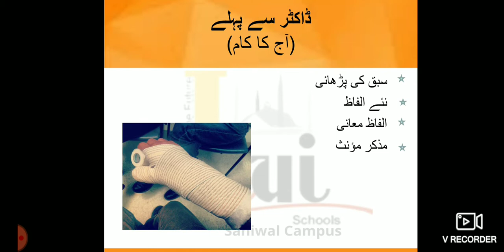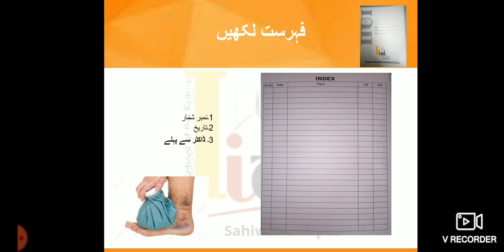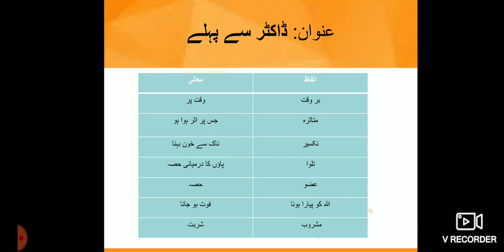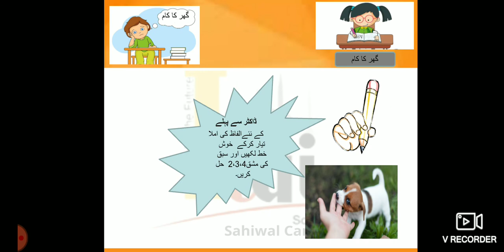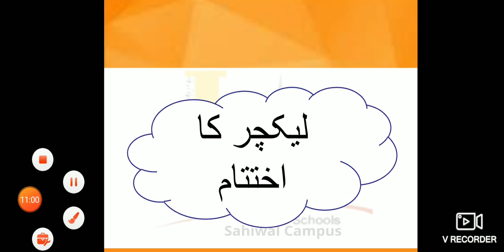Grade 7 Urdu Lec 5 Lesson 5, (May 5, 2021)